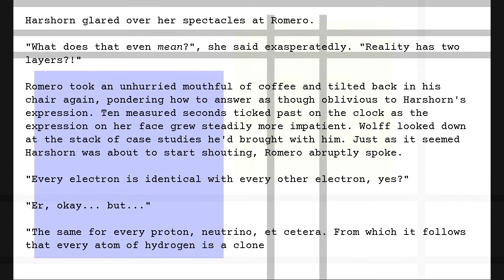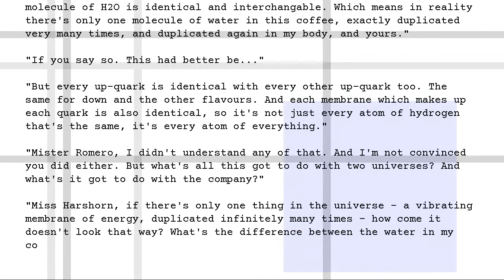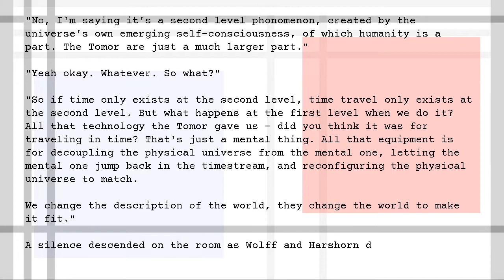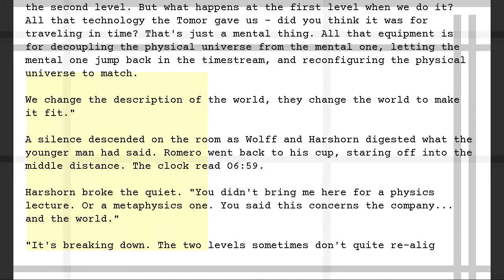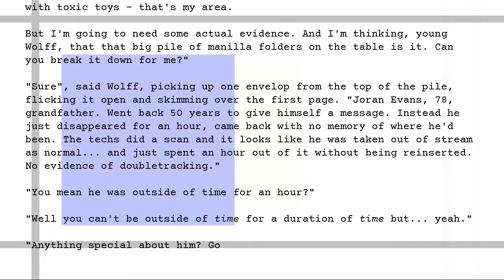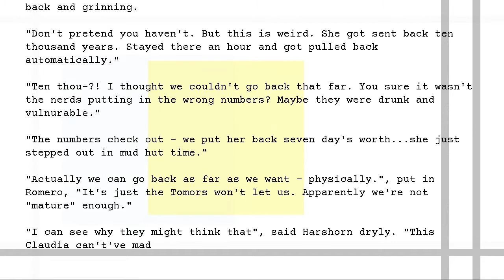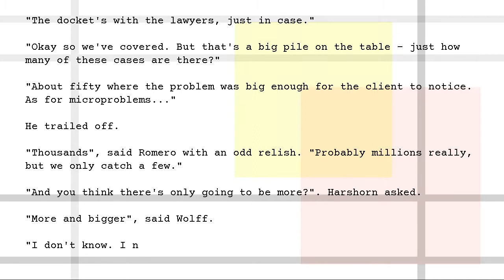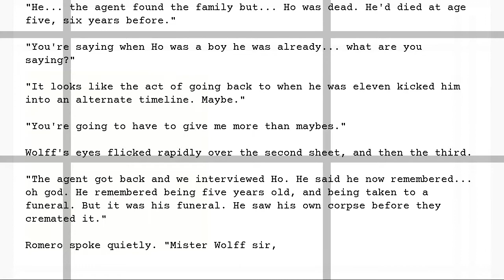T - Part 7 - Coda